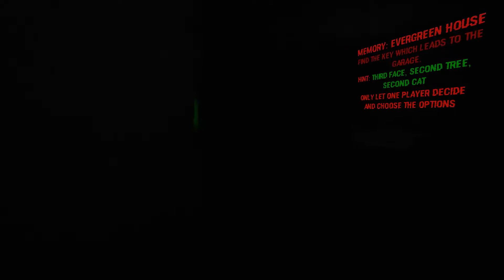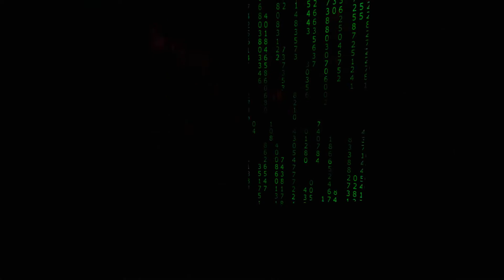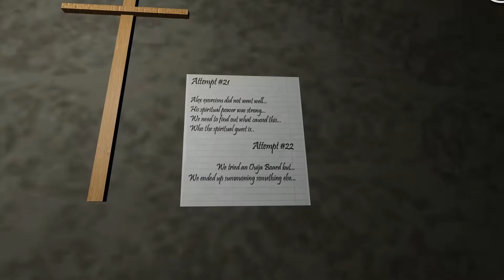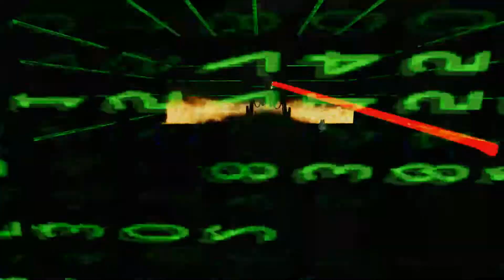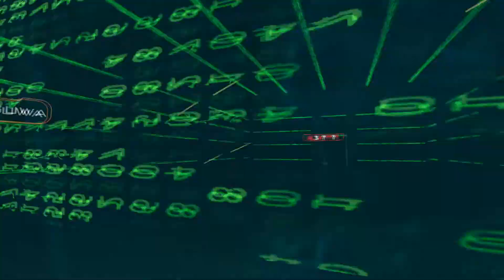VRChat big brother dungeon - Last episode